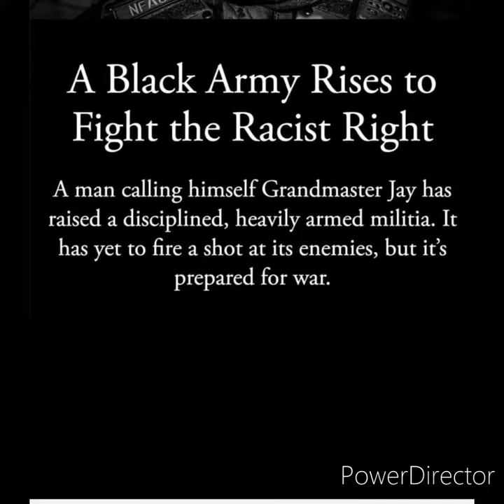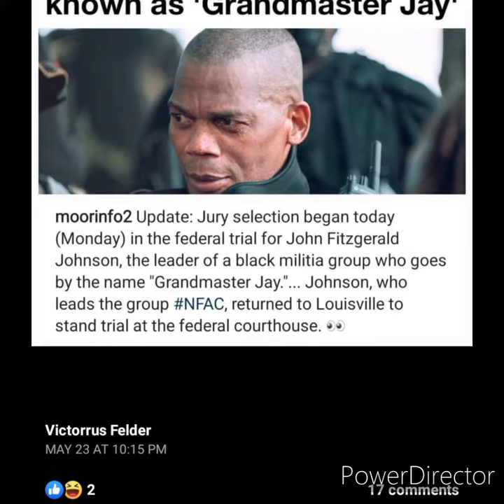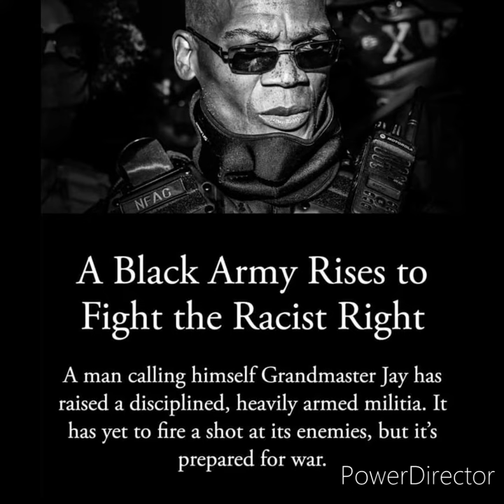Nfac Leader Found Guilty GrandMasterJay 2022